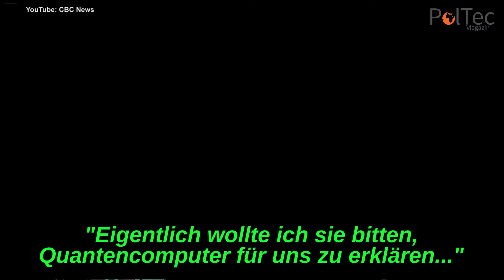Premierminister Justin Trudeau erklärt Quantencomputer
Der kanadische Premierminister Justin Trudeau umgeht geschickt eine Frage über das Vorgehen gegen den IS, indem er kurzerhand die Funktionsweise von Quantencomputern erklärt.